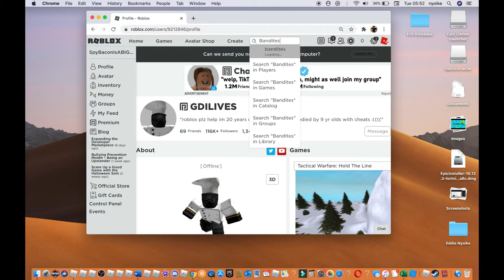Level 0-100 { Two Hackers Wreck The Game}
Welcome to Level 0-100 where i race against time to get 10mins until i reach level 100.
Guys i DO this challenge on Integrated graphics on a Laptop so if you have the ability: Pls Help me get a $800 PC and $700 Peripherals. its pricy but it lasts long.

The Discord is called PlayerzPlayz.
PEACE !